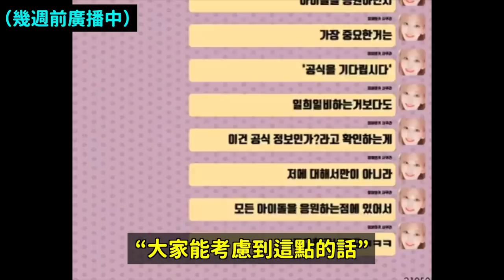(G)I-DLE小娟solo回歸引起網友們熱議的理由？/IZ*ONE小櫻花會去哪家公司？/三大經紀公司日本女高中生化？｜DenQ